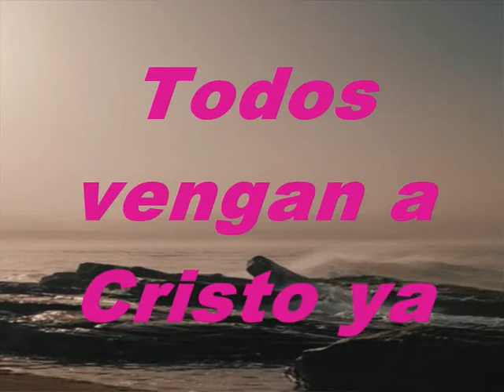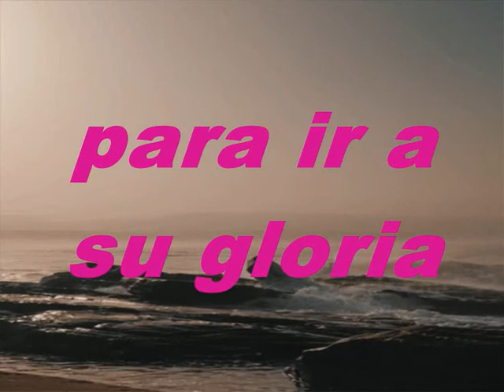Todos Vengan A Cristo Ya Pista